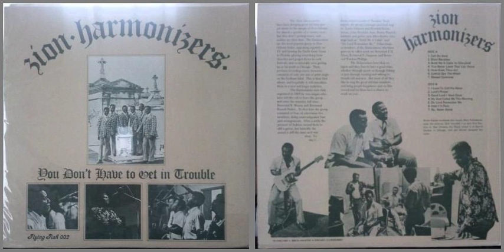Zion Harmonizers / You better leave that liar alone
Track A-4 on "You don't have to get in trouble" (1974)